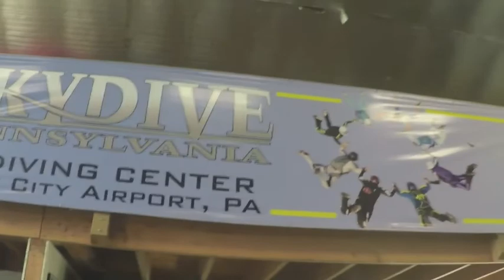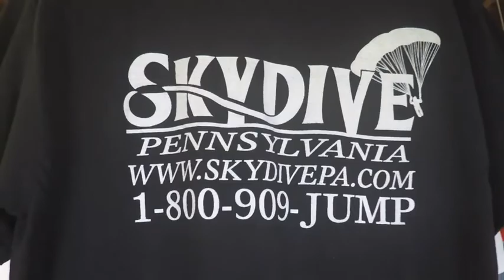Mike Rybak sky dive pa